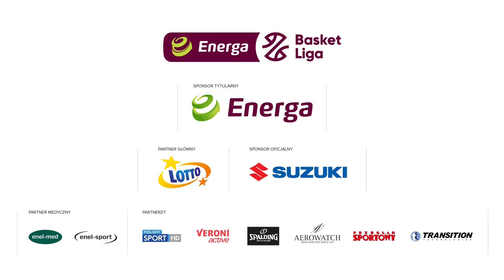Kolenda podaje bez patrzenia!